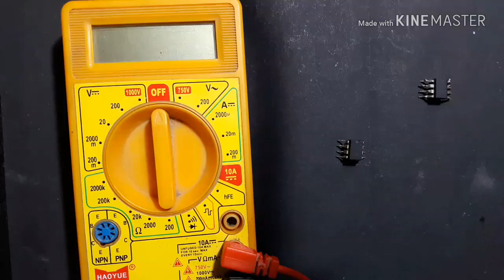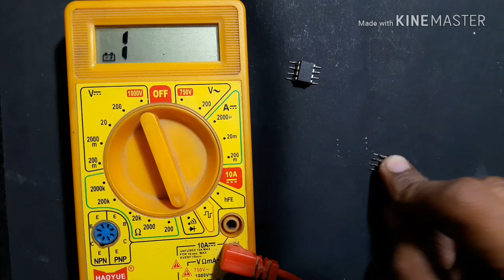How to check LM358 ic with digital multimeter | LM358 ic testing | lm358 ic ko kaise check karen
In this video i show you how to check LM358 ic with digital multimeter.